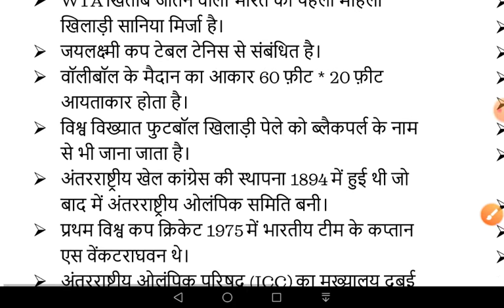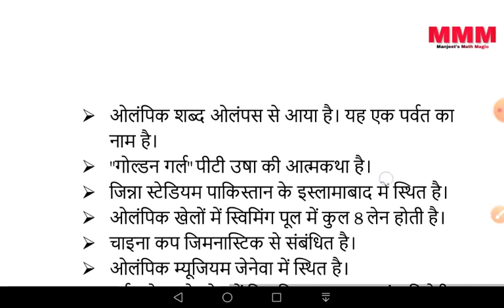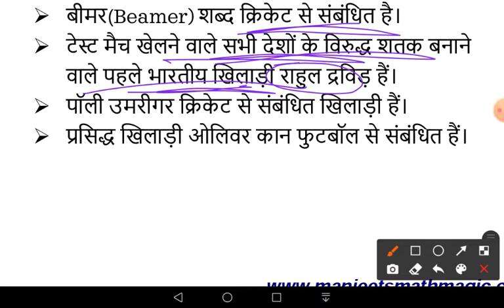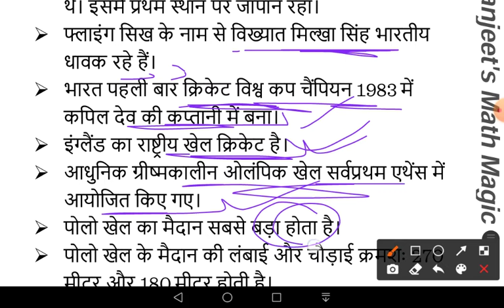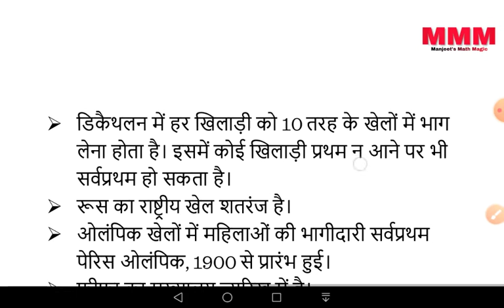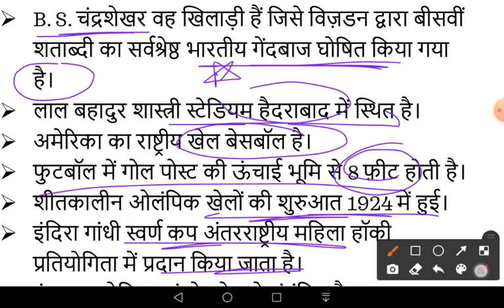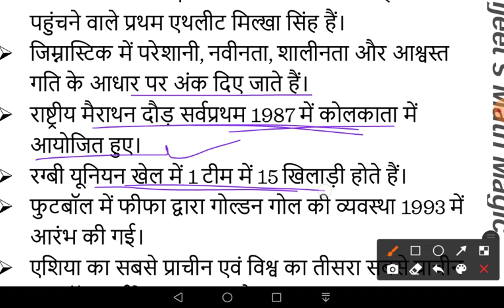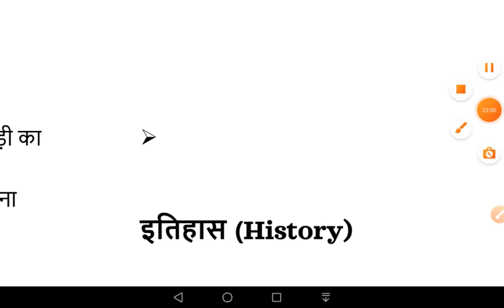Sports | Pratiyogita Darpan Important One Line Fact.